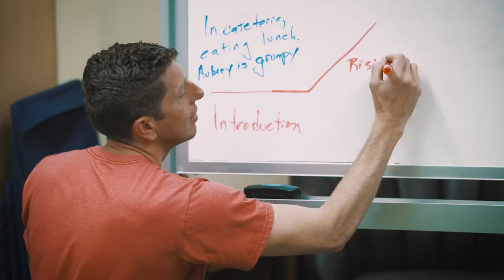Pop Culture Classroom: Denver Comic Con Trailer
Denver Comic Con (DCC) is a 3-day, family-friendly pop culture fan extravaganza, featuring the best in pop culture entertainment. DCC is a program of the Colorado nonprofit Pop Culture Classroom, whose mission is to inspire a love of learning, to increase literacy, celebrate diversity and build community through pop culture education. The proceeds from this annual, education-centered, family-friendly, pop culture fan event benefits PCC’s overall educational endeavors.